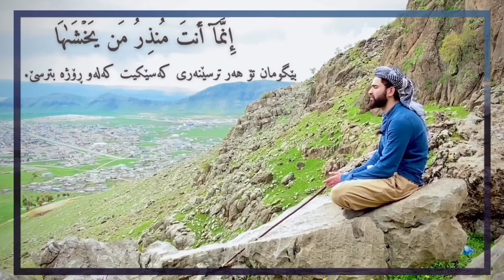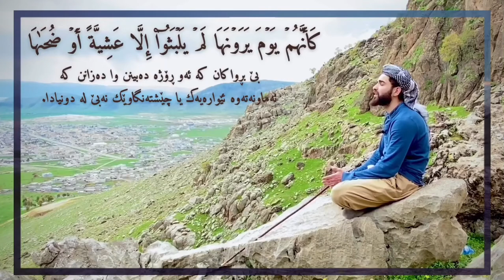Best Surah NAZIYAT Obaida Mufaq ❤️من سورة النازعات عبيدة موفق